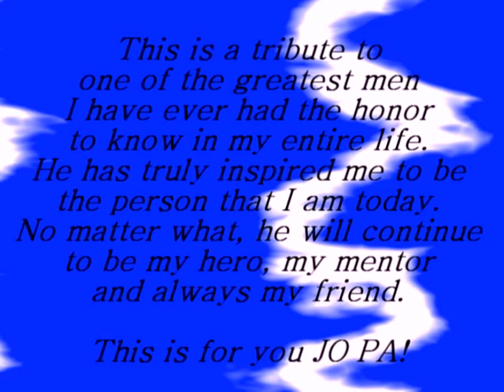A Tribute to Joe Paterno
A short tribute to Joe Paterno, a true friend, mentor, and